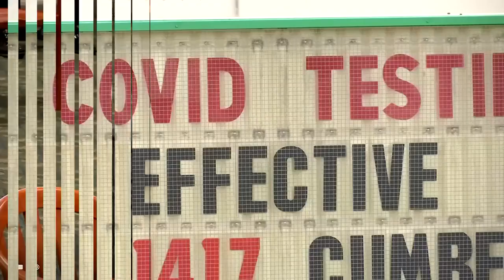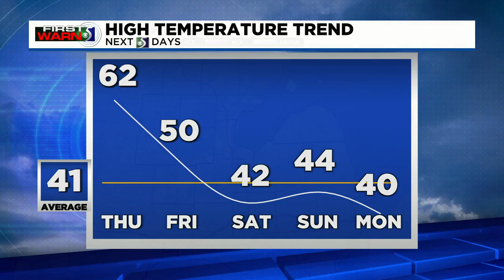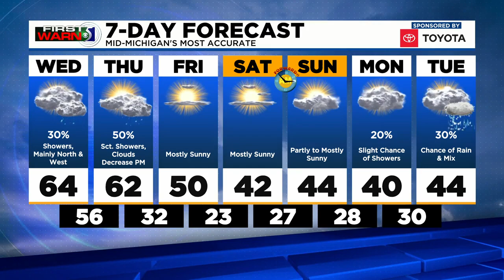TV5 News Update - Wednesday morning, March 10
Gov. Gretchen Whitmer reflected on the past year of the pandemic. Michigan lawmakers are now revealing nearly $700,000 worth of separation agreements or legal settlements doled out over the past decade. We have your top headlines and forecast for Wednesday morning, March 10.